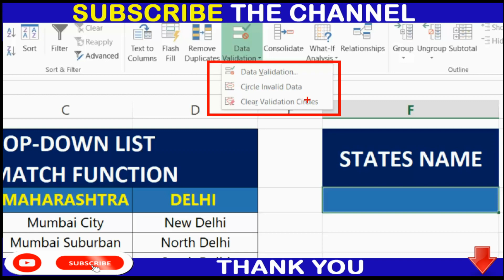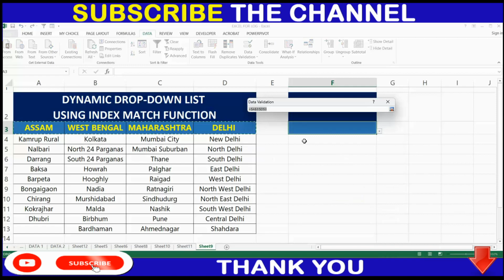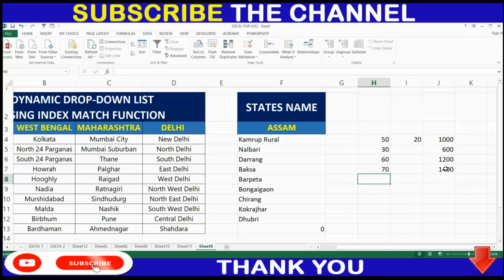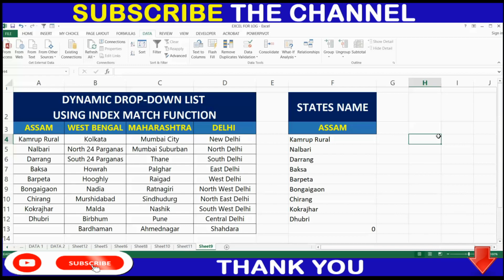Index Match Function in Excel, Index Match Formula using Dynamic Drop-down list in MS Excel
JOB LINK -

12th pass jobs
12th pass latest vacancy